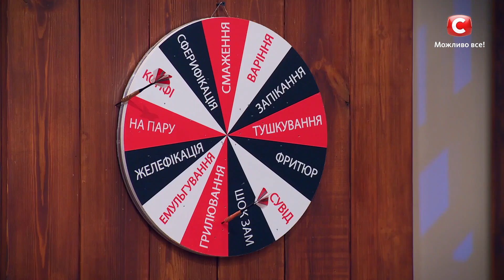Файный карпатский повар Толик Цуперяк | МастерШеф. Профессионалы-2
Как только Анатолий Цуперяк появился на кастинге МастерШеф. Профессионалы-2, стало ясно – в этом сезоне мы не соскучимся. Вспыльчивый характер, колоритная лексика и чувствительность к мелким несправедливостям, направленным в его сторону, сделали Толика центром большинства конфликтов на кухне. Он успел зарекомендовать себя и как старательный повар, и даже как провидец! Не пропустите подборку из самых смешных моментов с Толиком Цуперяком во 2 сезоне профессионалов.